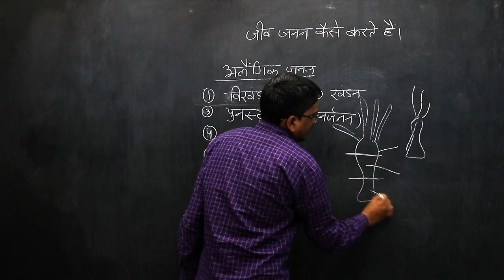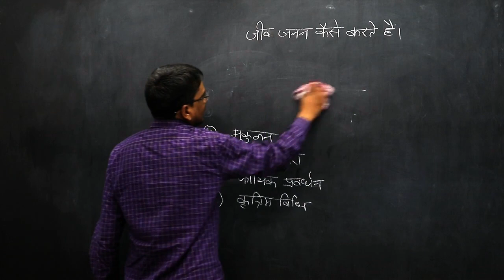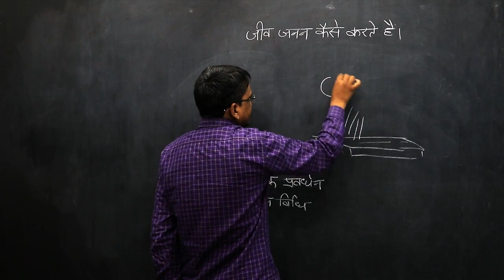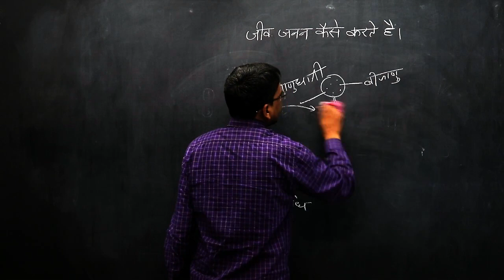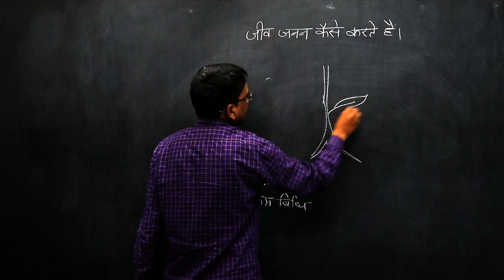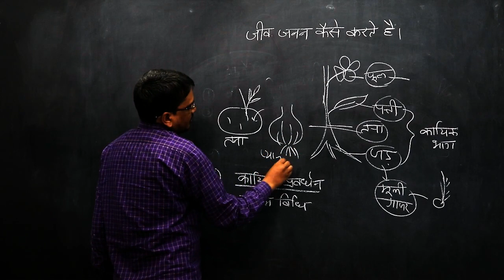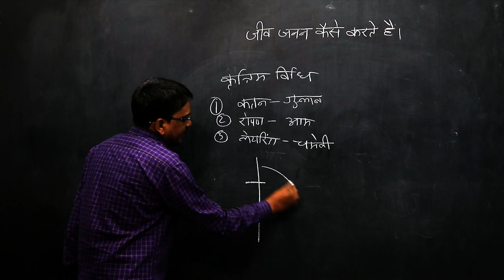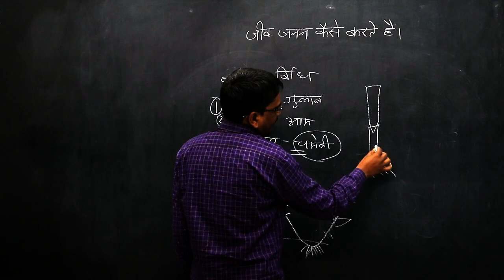jiv janan kaise karte hain 10th class in hindi | जीव जनन कैसे करते है कक्षा 10 part 3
in this video you are reading jiv janan kaise karte hain 10th class in hindi for hindi medium student